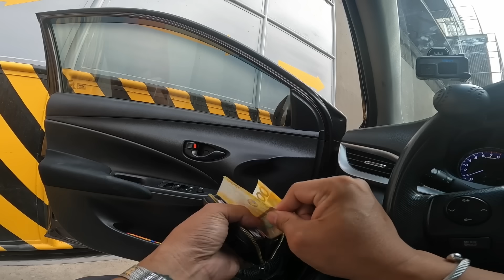Kitang kita Sa Mukha Ng Customer Pagka-Dismaya | Buhay Lalamove Sedan